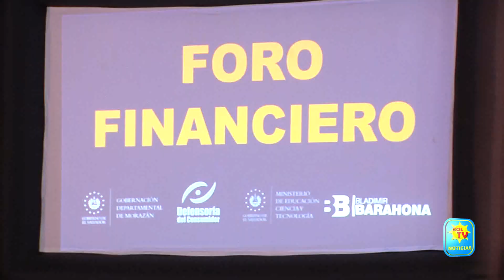REALIZAN FORO SOBRE LEYES FINANCIERAS EN MORAZAN